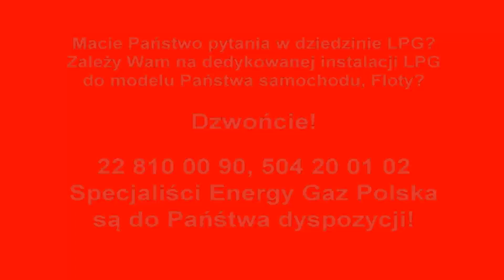Montaż LPG Dacia Duster z 1.6 2010r w Energy Gaz Polska na gaz BRC SQ 24.11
LPG do Dacia Duster 1.6 2010r! To w pewnym sensie nowa jakość, bo takich pieniędzy za pięciodrzwiowego SUV-a jeszcze się w Europie nie płaciło! Z LPG montowanym w EGP jeździ się nim dosłownie za grosze! :) Średnie spalanie benzyny - 10 litrów/100km, a LPG tylko 11 litrów na 100km! 270 złotych oszczędności na każde przejechane 1000km! Zbiornik 47 litrowy zapewni zasięg auta na LPG - około 340 kilometrów! Zwrot za montaż LPG nastąpi już po 10400km! Dacia na gaz - to się opłaca!

Instalacja gazowa BRC Sequent 24.11 - całkowity koszt - 2800zł do tego modelu! W cenę instalacji wliczona jest 24 miesięczna gwarancja!

Szanowni Państwo! Z prawdziwą przyjemnością informujemy, że oferujemy instalacji LPG do takich modeli Dacia jak: Dokker, Duster, Lodgy, Logan, Sandero!

Dacia na gaz to niesamowite oszczędności - wykorzystaj je na przyjemności! Gaz do Dacii zamontowany profesjonalnie i ze sztuką montażu w Energy Gaz Polska to czysty zysk i brak kłopotu z LPG po montażu. Drodzy Państwo pamiętajcie montując autogaz do Dacii wybierajcie LPG dedykowane do wymogów danego silnika w Państwa samochodzie! Instalacje gazowe proponowane przez naszą Firmę charakteryzuje niezawodność działania, pewności pracy na LPG.

Nie wiesz jakie LPG wybrać do Dacii? Zastanawiasz się jaki gaz zamontować do Twojej Dacii, skontaktuj się z naszym Ekspertem LPG – z przyjemnością doradzimy i odpowiemy na wszystkie pytania z dziedziny LPG pod numerem 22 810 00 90!

Dacia TEST LPG przeszła fantastycznie! Na gazie Dacia w niczym nie ustępuje jednostce napędzanej ON czy BP. Nasi specjaliści przed oddaniem samochodu Klientowi po montażu LPG zawsze sprawdzają jego możliwości i porównują wartości jezdne na obu paliwach aby mieć pewność, że usługa montażu LPG jest na najwyższym poziomie!!!

Słowa Naszych Klientów ‘"Polecam Energy Gaz Polska swoim znajomym, rodzinie, przyjaciołom" dodają skrzydeł naszemu Zespołowi i motywują do jeszcze lepszej i profesjonalnej pracy. Dziękujemy i zapraszamy do skorzystania z usług Energy Gaz Polska! Montaż i Serwis Auto-Gaz Warszawa!